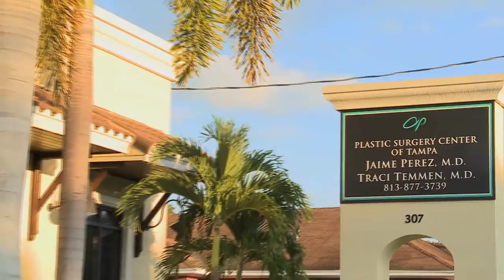Blepharoplasty Testimonial - Tampa, FL - Dr. Jaime Perez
In this blepharoplasty testimonial, Clarise discusses the care Dr. Temmen provided. She says her friends tell her she looks rested. She is actually a member of the center’s staff, and she says it is a great place to work.
To learn more about Plastic Surgery Center of Tampa, please